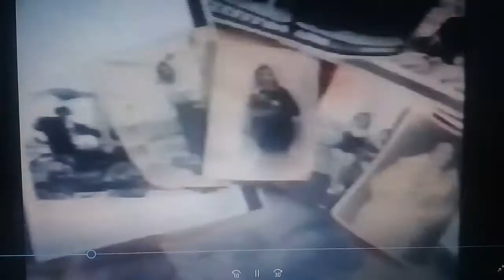Anecdota de la novia de Gardel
Isabel del Valle , anecdota .